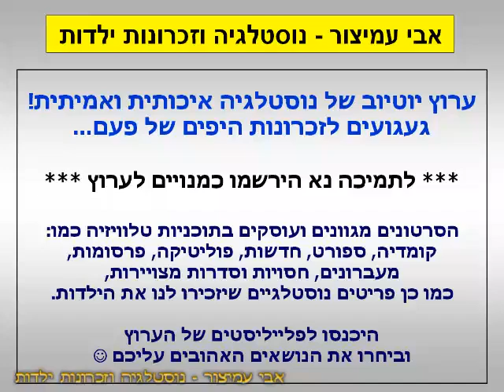הפסקת פרסומות - בנק הפועלים עם יאיר לפיד - ערוץ 10 - 01/11/2006 - סרטון #1656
בתוכנית של מי השורה הזאת - ערוץ 10 - 01/11/2006 - Israel TV Commercials
בנק הפועלים עם יאיר לפיד - אשראי ישיר בכל שעה ולכל מטרה - כל אחד צריך עזרה כדי להתקדם בחיים

בברכה,
אבי עמיצור.